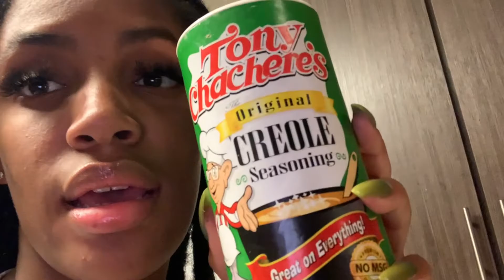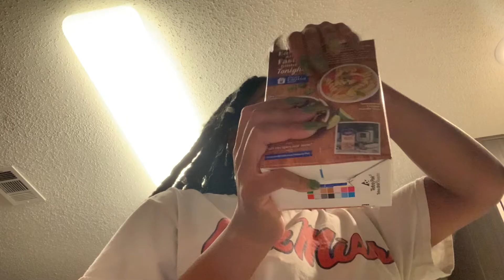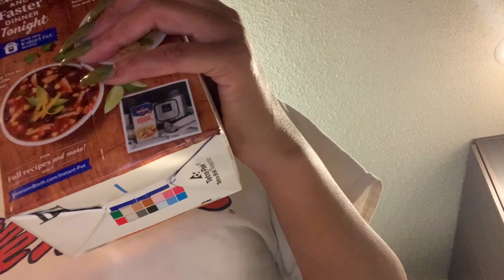Red Beans! VlogmasDay9 | Samiie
Hey you guys ! Today’s video is me cooking red beans & chicken after getting my appetite back ! Im back to do vlogmas & hope you guys enjoy the video.